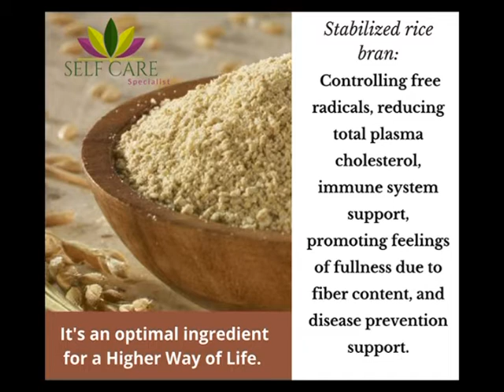Nước trái cây & sức khoẻ. Nutritional Drink for Your Self Care with Michelle Phùng TamBaoAn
Nutritional Drink for Your Self Care with Michelle Phùng TamBaoAn-Self Care Specialist

4655 Ruffner St, Suite 180